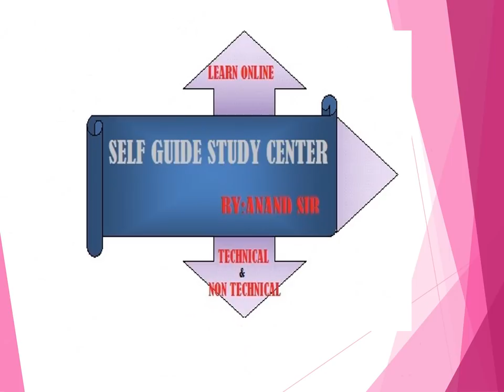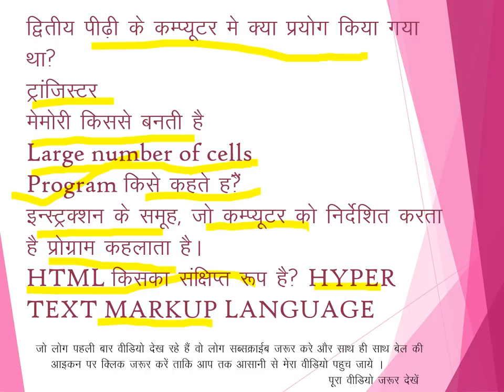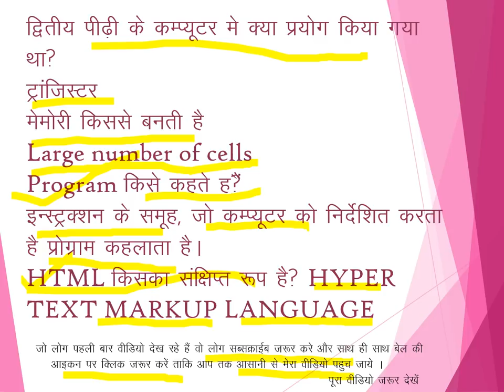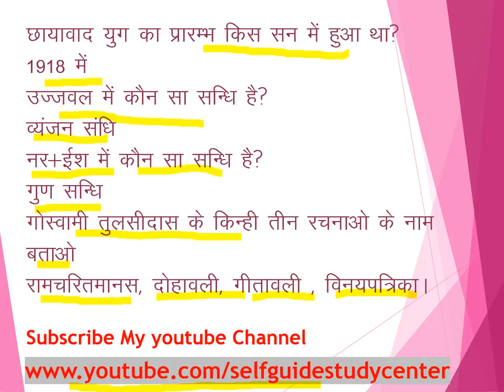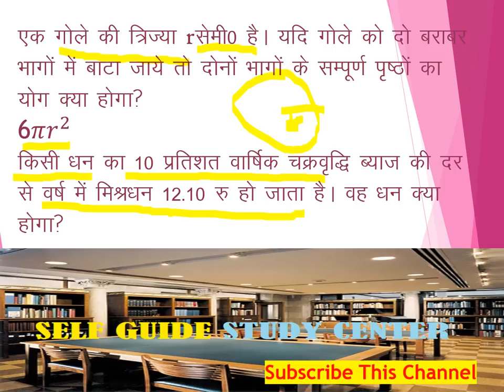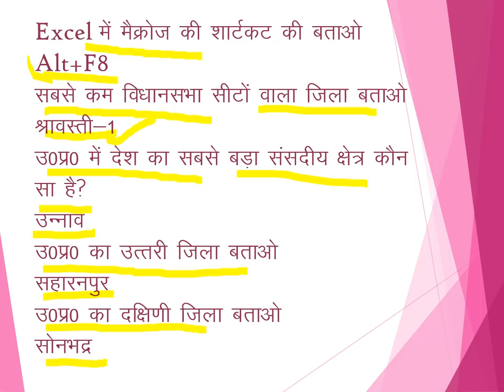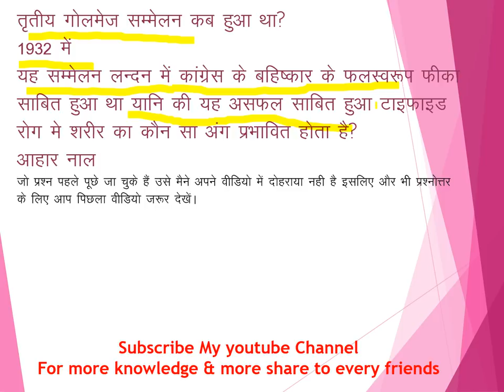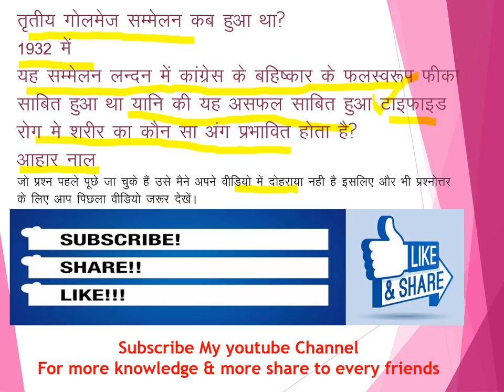UPSSSC JUNIOR ASSISTANT INTERVIEW 04 july कनिष्ठ सहायक साक्षात्कार प्रश्नोत्तर